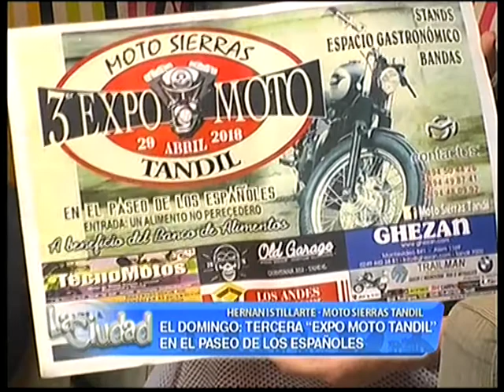El domingo tercera Expo Moto Tandil en el Paseo de los Españoles